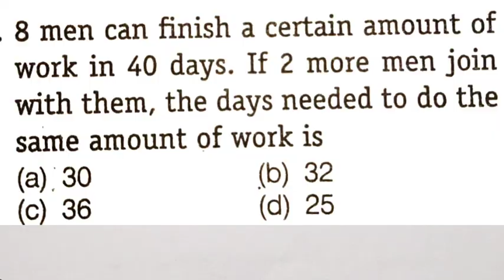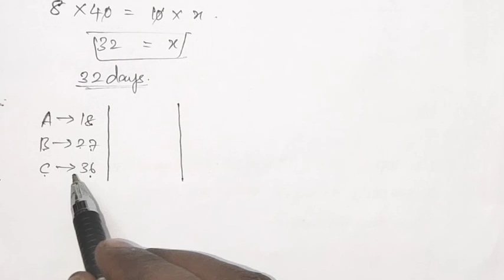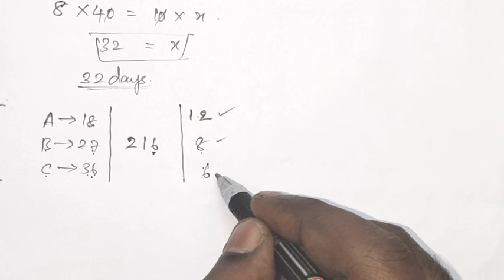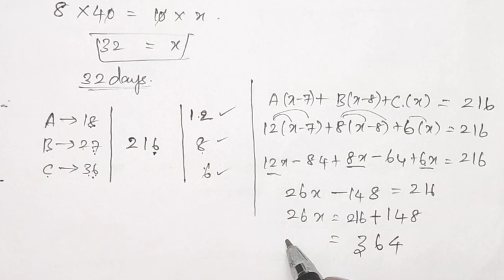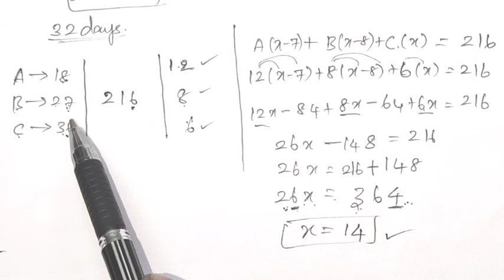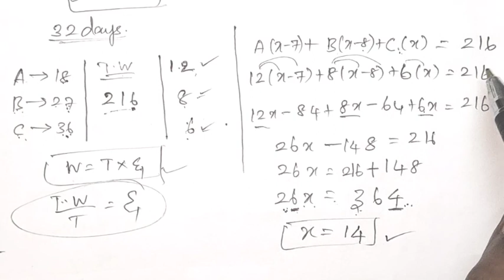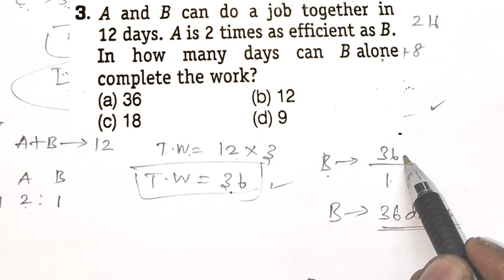SET NO 2 | TIME & WORK | APTITUDE | COMPETITIVE MATHS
SET NO 2 | TIME AND WORK | APTITUDE | COMPETITIVE MATHS